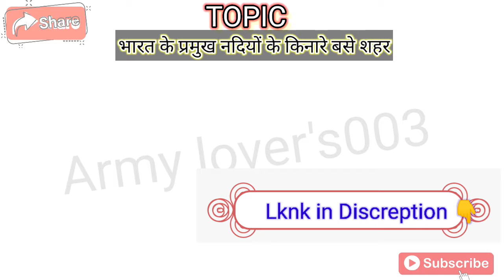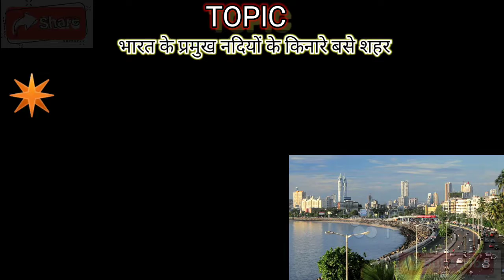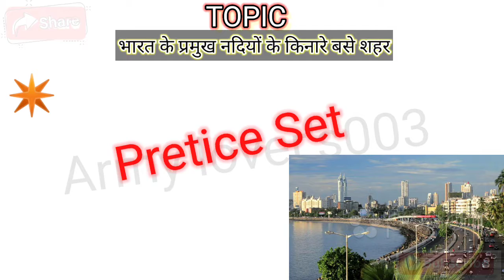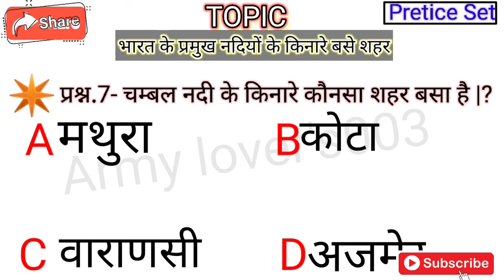TOPIC- प्रमुख नदियों के किनारे बसे शहर/parmukh nadiyon ke kinare base shar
इस video मे हम नदियों के बसे शहरों की बात कर रहे है..